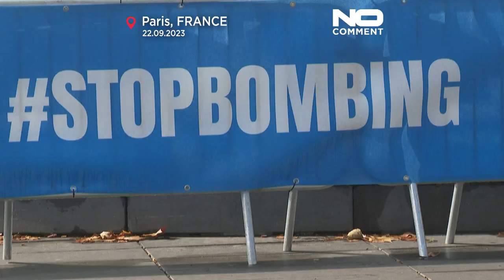29th edition of 'pyramid of shoes' protest underway in Paris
Despite the signing of an encouraging international agreement a year ago, the number of civilian victims of explosive weapons jumped by 83 per cent in 2022.